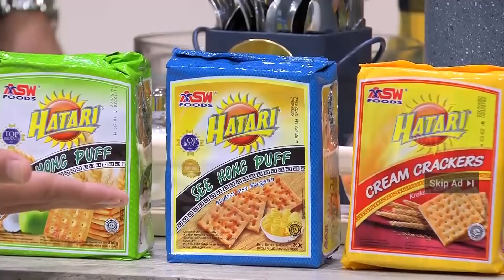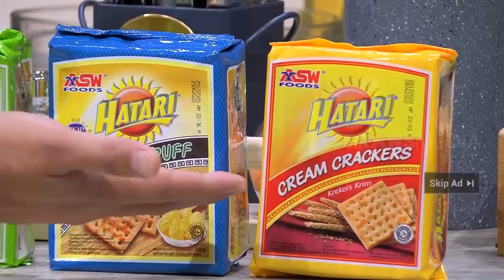Bikin Setup Nanas Ala Chef Norman | PAS BUKA (16/04/21)* Part 4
Puasa udah loyo tapi balik seger lagi karena ada Andre Taulany, Denny Cagur, Wendi Cagur dan Ayu Ting Ting!
Buka puasa juga makin nikmat, apalagi kalau ditemenin Hatari Biskuit kesayangan kamu! Kalo kamu tim apa nih? Tim celup teh atau celup kopi? Sharing dong di kolom COMMENT! Ingat Ramadhan Ingat Hatari Biskuit!